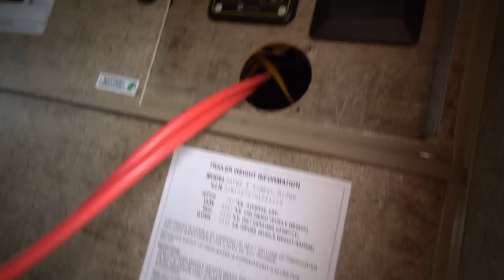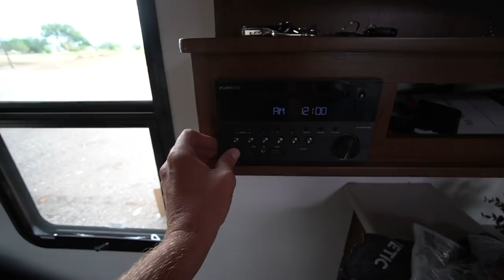Detailed Installation of RV Lithium Battery Upgrade 🔋(Step by Step)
Part one of our RV Electrical Upgrade covers our Lithium batteries by Battle Born batteries. We explain and show the install 3 Battle Born Game Changers (GC3). We also cover all of the components used to complete the installation.

🔋BLACK FRIDAY SALE NOW up to $400 OFF Battle Born Batteries

🔋Victron 3000 MultiPlus Inverter
⚡️Surge Protector
🔋4/0 Battery Cable
🔋Main 400amp fuse
🔋Inverter 300 amp Fuse
🔋Blue Sea On/OFF Switch
🔋Busbar 300 amp
🔋BusBar 400 amp
🔋4/0 battery lugs w/ heat shrink
🔋Victron Bluetooth Battery Monitor
🔋Victron Cerbo WiFi Monitor

TOOLS
🛠 Battery Crimper
🛠Battery cable cutter
🛠Heat shrink gun
🛠Multi Meter(voltmeter)
🛠Ferrel crimper
🛠Ferrel crimper
🛠Plastic Scraper
🛠Heat Shrink

SOLAR
☀️240 Watt Solar Panel
☀️Victron 150/85 Smart Mppt Solar Controller
☀️Panel mounts
☀️2 pole breaker
☀️1in Wood screws
☀️Mc4 connectors
☀️Roof Port Box
☀️Rubber tubing for Dicor
☀️MC4 cable extension
☀️Butyl Tape
☀️Dicor self-leveling

Intro 0:00
Battle Born Battery GC3 0:44
Fuses, Busbars, Switches, battery cutoff 4:14
Battery Cables & Tools To Make Them 11:33
Battery Cable Heatshrink and Gun 14:53
Making Wire Connections 17:29
Multimeter Battery Test 22:10
Victron Bluetooth Monitor 23:07
Hooking Up Factory 12 Volt 25:48